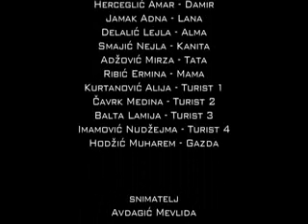Četiri mladića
O filmu:

Film je nastao u produkciji filmske sekcije osnovne škole "Edhem Mulabdić" Sarajevo. Grupa od četiri mladića se suočava sa problemima alkoholizma kod mladih, kojeg iskrenim prijateljstvom uspješno rješavaju.

Glumci:

    Činjarević Zakir,
    Lušija Zejd,
    Herceglić Amar,
    Kapo Zeid,
    Jamak Adna,
    Smajić Nejla,
    Delalić Lejla,
    Ribić Ermina,
    Adžović Mirza,
    Hodžić Muharem

Scenario i režija:

    nastavnica Edina Ćorić